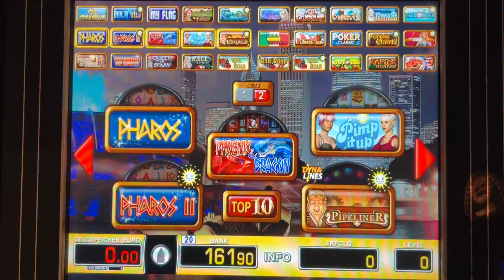🔥👉Merkur Multi TR5 🐉Phönix und Dragons🐉 mit Dauerfreegames Zocken Spielothek Spielhalle Automaten👈🔥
😁👊Hallo Leute, sehr schönes Sonntags Video an meinem TR5 Gerät. Da gibt der Schlingel doch 4 mal Freispiele. Schnes Spiel. iel Spaß beim Anschauen. Abo und Liken bitte. Die Spezialcombos gibt es nur auf meinem Kanal.🤘😊💪
VLG